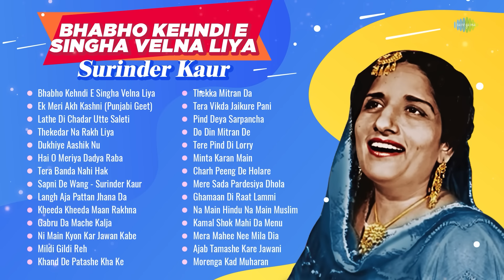Bhabho Kehndi E Singha Velna Liya | Surinder Kaur Punjabi Song | Mildi Gildi Reh | Old Punjabi Songs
Discover the best of Surinder Kaur's timeless tracks from the classic Punjabi Hit songs.

00:00:00 - Intro
00:00:06 - Bhabho Kehndi E Singha Velna Liya
00:04:49 - Ek Meri Akh Kashni (Punjabi Geet)
00:08:15 - Lathe Di Chadar Utte Saleti
00:11:18 - Thekedar Na Rakh Liya
00:14:11 - Dukhiye Aashik Nu
00:17:05 - Hai O Meriya Dadya Raba
00:20:10 - Tera Banda Nahi Hak
00:22:53 - Sapni De Wang - Surinder Kaur
00:26:29 - Langh Aja Pattan Jhana Da
00:29:32 - Kheeda Kheeda Maan Rakhna
00:32:31 - Gabru Da Mache Kalja
00:35:33 - Ni Main Kyon Kar Jawan Kabe
00:38:27 - Mildi Gildi Reh
00:41:37 - Khand De Patashe Kha Ke
00:44:33 - Thekka Mitran Da
00:47:34 - Tera Vikda Jaikure Pani
00:50:43 - Pind Deya Sarpancha
00:53:23 - Do Din Mitran De
00:56:02 - Tere Pind Di Lorry
00:58:56 - Minta Karan Main
01:01:28 - Charh Peeng De Holare
01:04:43 - Mere Sada Pardesiya Dhola
01:08:24 - Ghamaan Di Raat Lammi
01:13:12 - Na Main Hindu Na Main Muslim
01:18:18 - Kamal Shok Mahi Da Menu
01:23:19 - Mera Mahee Nee Mila Dia
01:26:17 - Ajab Tamashe Kare Jawani
01:29:11 - Morenga Kad Muharan

Credits -
Song Name - Bhabho Kehndi E Singha Velna Liya
Artist: Surinder Kaur
Lyricist: Traditional
Music Director: K.S. Narula

Song Name - Ek Meri Akh Kashni (Punjabi Geet)
Artist: Surinder Kaur
Lyricist: Shiv Kumar Batalvi
Music Director: K. Pannalal

Song Name - Lathe Di Chadar Utte Saleti
Artist: Surinder Kaur
Lyricist: Traditional

Song Name - Thekedar Na Rakh Liya
Artist: Surinder Kaur, Didar Sandhu
Lyricist: Didar Sandhu
Music Director: Charanjit Ahuja

Song Name - Dukhiye Aashik Nu

Song Name - Hai O Meriya Dadya Raba
Artist: Surinder Kaur
Lyricist: Traditional

Song Name - Tera Banda Nahi Hak

Song Name - Sapni De Wang
Artist: Surinder Kaur
Lyricist: Traditional
Music Director: Traditional

Song Name - Langh Aja Pattan Jhana Da
Artist: Surinder Kaur

Song Name - Kheeda Kheeda Maan Rakhna

Song Name - Gabru Da Mache Kalja
Artist: Surinder Kaur, Rangila Jatt
Lyricist: Mohan Bansianwala

Song Name - Ni Main Kyon Kar Jawan Kabe
Artist: Surinder Kaur
Lyricist: Kafi Bulle Shah

Song Name - Khand De Patashe Kha Ke
Artist: Surinder Kaur, Harcharan Garewal
Lyricist: Mirza Sangowalia
Music Director: Ved Sethi Ram

Song Name - Thekka Mitran Da

Song Name - Tera Vikda Jaikure Pani
Artist: Surinder Kaur, Ramesh Rangila
Lyricist: Chattar Singh Parwana

Song Name - Pind Deya Sarpancha

Song Name - Do Din Mitran De

Song Name - Tere Pind Di Lorry

Song Name - Minta Karan Main

Song Name - Charh Peeng De Holare
Artist: Surinder Kaur
Lyricist: Harvhajan Singh Chamak

Song Name - Mere Sada Pardesiya Dhola
Artist: Surinder Kaur
Lyricist: Harbhjan Singh Chamak

Song Name - Ghamaan Di Raat Lammi
Artist: Surinder Kaur

Song Name - Kamal Shok Mahi Da Menu
Artist: Surinder Kaur
Lyricist: Hasham
Music Director: Ram Saran Das